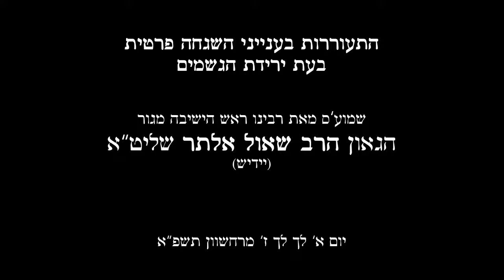ז' מרחשוון תשפ"א | דברי התעוררות מאת רבינו ראש הישיבה מגור מרן הגר"ש אלתר שליט"א באידיש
התעוררות בענייני השגחה פרטית בעת ירידת הגשמים

שמוע'ס מאת רבינו ראש הישיבה מגור מרן הגה"צ רבי שאול אלתר שליט"א (בשפת היידיש), יום א' לך לך ז' מרחשוון תשפ"א.

• יש שייכות מיוחדת לחודש חשוון עם עניין השגחה פרטית.
• 'מודים אנחנו לך על כל טיפה וטיפה' לכל טיפה הצורה והתפקיד המיוחד.
• ביאור דברי הגמרא 'שלושה דברים באים בהיסח הדעת'.
• 'למשפטיך עמדו היום כי הכל עבדיך' עניין עקרב בשייכות להשגחה פרטית.
• 'כי היתה סיבה מעם השם' הפגם של ירבעם בן נבט היה בהשגחה פרטית.
• 'רבים מכאובים לרשע והבוטח בהשם חסד יסובבנהו', היינו לבטוח בהשם בכל מצב.